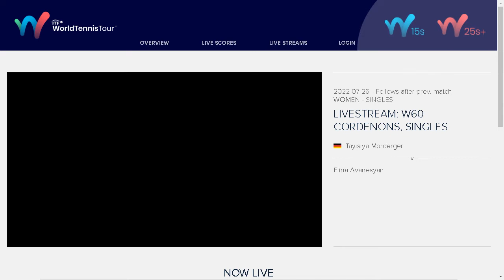Morderger Tayisiya v Avanesyan Elina - W60 Cordenons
Morderger Tayisiya v Avanesyan Elina - 26.7.22